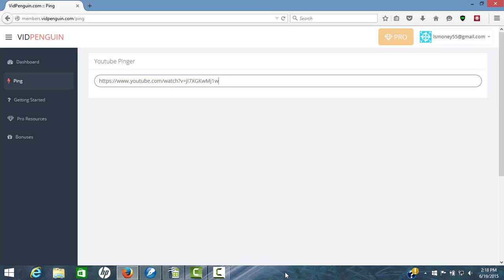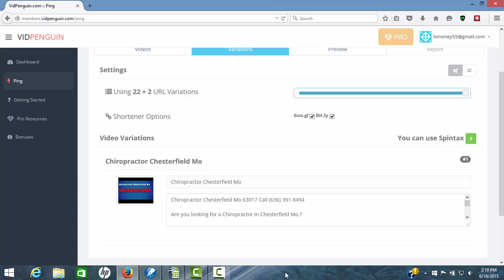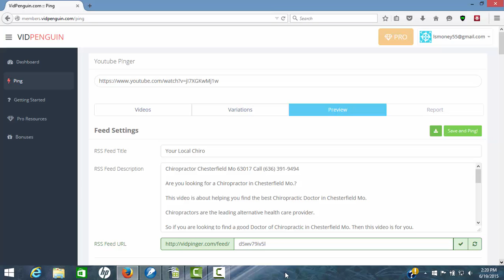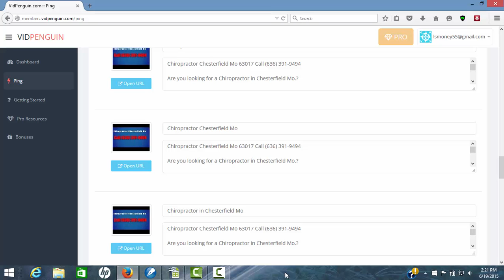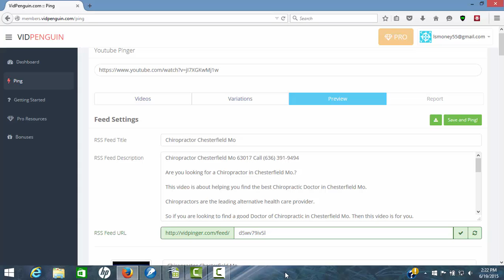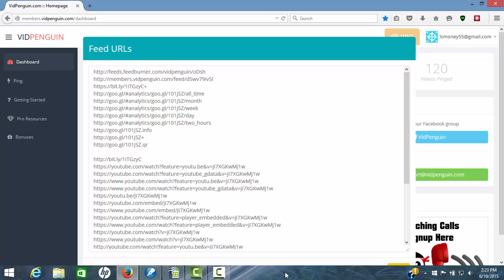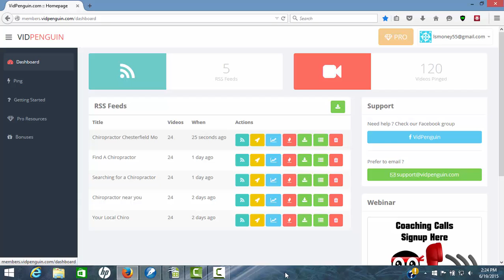The Best Video Seo Software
VidPenguin Review

Would you like to see the Best Video Marketing Software?

Would you like to watch some of the Best Video Marketing Tips?

Would you like to see the Best Video Marketing Tools?

Would you like to learn about the Best Video Ranking Software?

Would you like some of the Best Video Ranking Tips?

Would you like to see the Best Video Ranking Tools?

Would you like to see the Best Video SEO Software in action?

Would you like to watch some of the Best Video SEO Tips?

Would you like to see the Best Video SEO Tools in action?